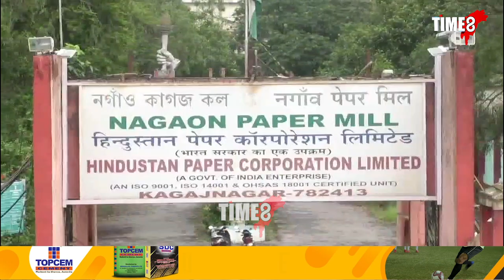নগাওঁ কাগজ কলৰ ভূমি বেদখলৰ বাবে উঠি পৰি লাগিছে একাংশ লোক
নগাওঁ কাগজ কলৰ ভূমি বেদখল ৷ যিটো সময়ত প্ৰাপ্য ধনৰ অভাৱত কাগজ কলৰ বিষয়া-কৰ্মচাৰীসকলে হাহাকাৰ কৰিছে, সেইসময়তে একাংশ লোকে উঠি পৰি লাগিছে কাগজ কলৰ ভূমি বেদখলৰ বাবে।